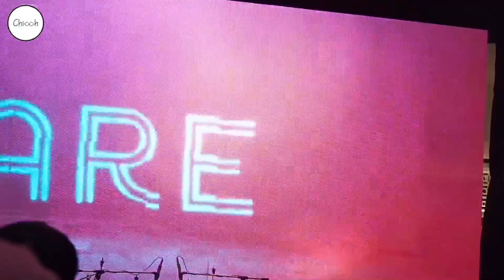BNK48ในงาน Samyan Mitrtown Opening Day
กับการรีเมคตำนานสามย่านบทใหม่ ชูจุดเด่น 3 ย่าน 3 LIBRARY ที่ลงตัวเพียงแห่งเดียวในประเทศไทย

“คลังแห่งอาหารและการเรียนรู้”

เข้าไปดูรายละเอียดสินค้าเพิ่มเติมได้ที่ 👇🏻